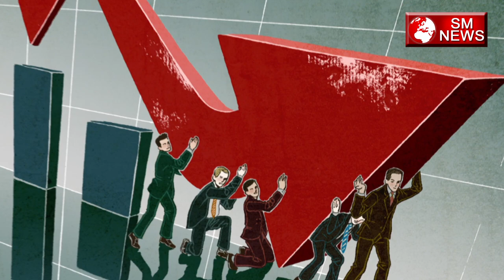कैसा रहेगा Mulank 8 के लिए साल 2018-New Year 2018 for Bhagyank 8-SM News